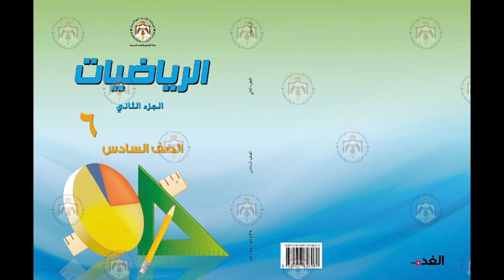الرياضيات | الوحدة 5 – الدرس 4 – حجم متوازي المستطيلات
منهاج الصف السادس للمكفوفين | الفصل الثاني – الرياضيات – الوحدة 5 – الدرس 4 – حجم متوازي المستطيلات